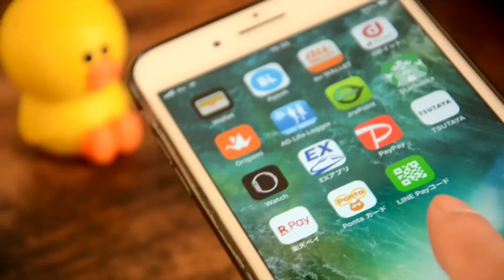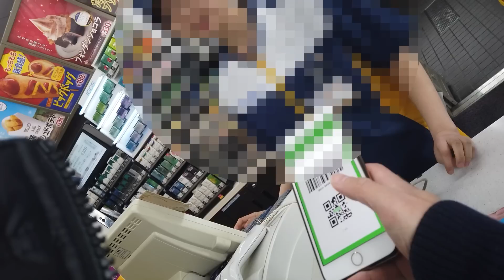必見！！LINEPayコード決済をスムーズにする方法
ーー－－－－－－－－－－－－－－－－－－－－－－－－－
                SJCAM SJ4000WiFi
                iPhone7Plus